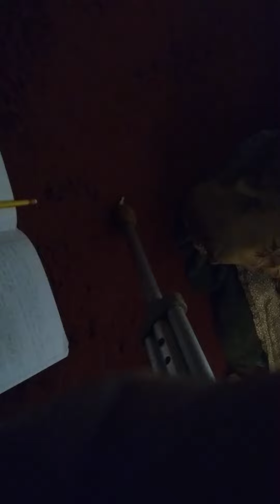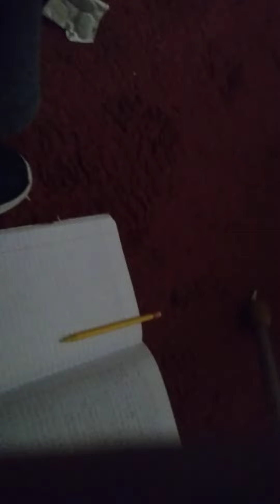May 27, 2021